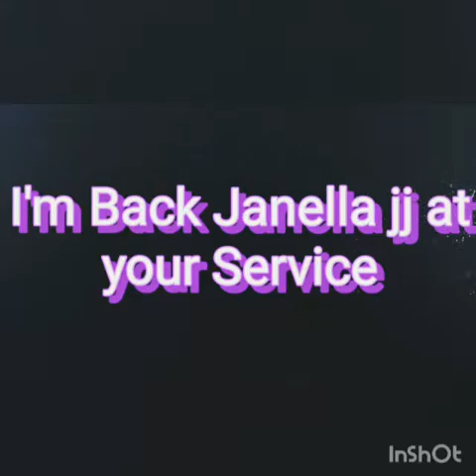I'm w/Pretty Ladies at E Star Chinese Buffet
Happy Birthday Divina